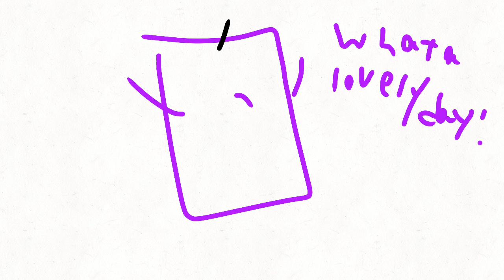My remake of Ava's White Voidball vs Black Holeball comic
Baby Zaporum as White Voidball
Baby Rapplex as Black Holeball